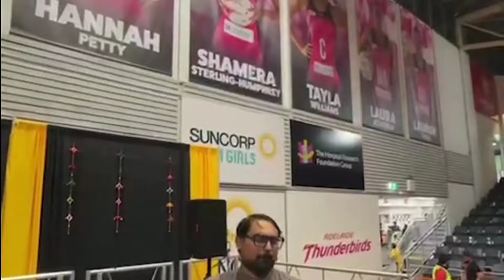Geeta Rabari || Live At - Adelaide ( Australia ) || Live Program Jordar Live 2024